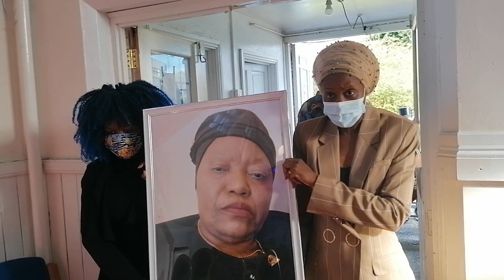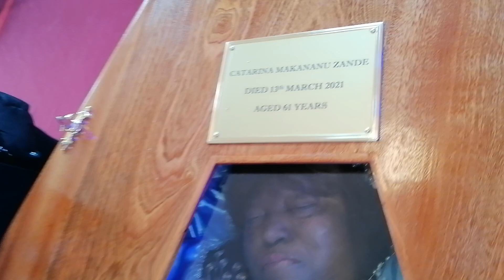L'arrivee du corp de Maman Catho: Catarina Zande.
Eglise de Resurrection a Manchester acceuille le cops de maman Catho.